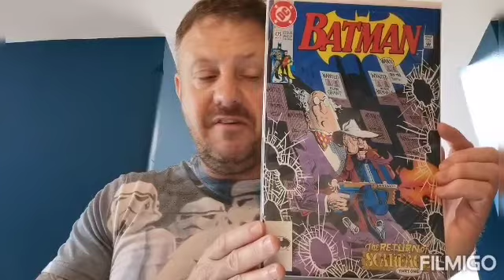Dazzie's Hot Comic Book Alert 399 - Next season!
This comic book is always a good investment!